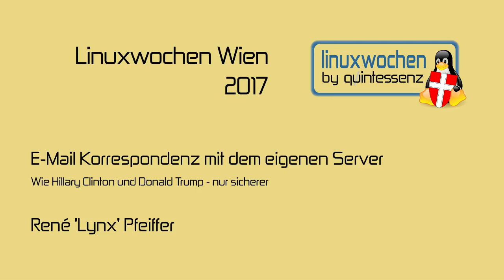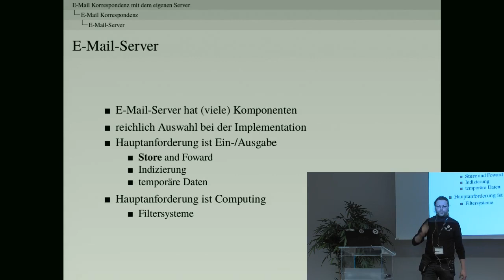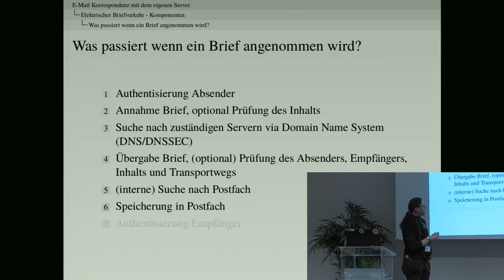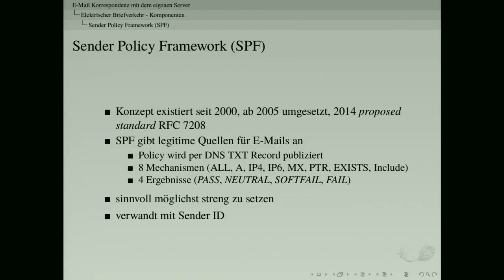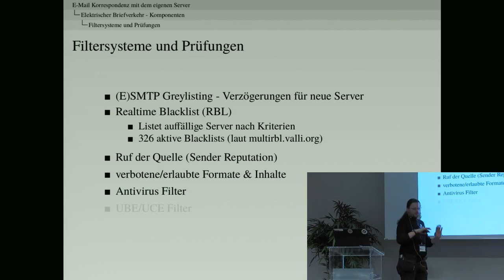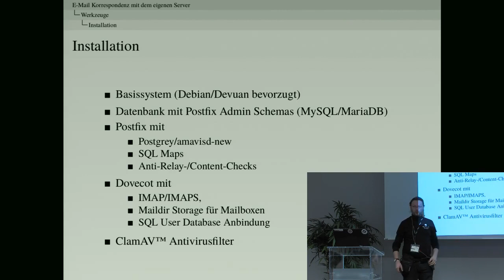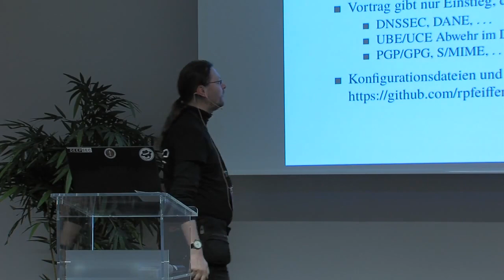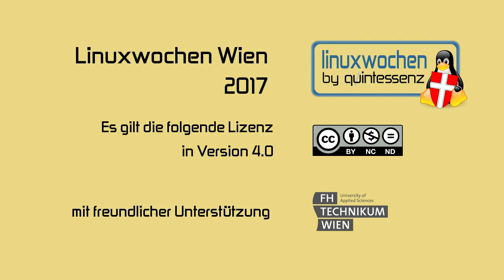LWW17: E-Mail Korrespondenz mit dem eigenen Server - René 'Lynx' Pfeiffer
Wie Hillary Clinton und Donald Trump - nur sicherer

Das Betreiben der eigenen Infrastruktur schützt manchmal vor Gefahren - manchmal
aber auch nicht. Gerade bei E-Mail gibt es ja durch die Großen Alten in Silicon
Valley kaum mehr verschiedene Geschmacksrichtungen außer Outlook und IMAP. Seitdem
das Vertrauen in die überwachte Cloud verloren ist (nicht bei Smartphone- und Tablet-
Besitzerinnen), möchte man bestimmte Infrastruktur gerne selbst betreiben. Das ist
löblich und bringt auch einige Vorteile. Bevor man sich aufmacht und Dinge installiert,
ist es aber ratsam sich mal mit den verwendeten Technologien auseinanderzusetzen.

Das Betreiben der eigenen Infrastruktur schützt manchmal vor Gefahren - manchmal aber auch nicht. Gerade bei E-Mail gibt es ja durch die Großen Alten in Silicon Valley kaum mehr verschiedene Geschmacksrichtungen außer Outlook und IMAP. Seitdem
das Vertrauen in die überwachte Cloud verloren ist (nicht bei Smartphone- und Tablet-Besitzerinnen), möchte man bestimmte Infrastruktur gerne selbst betreiben. Das ist löblich und bringt auch einige Vorteile. Bevor man sich aufmacht und Dinge installiert,

Dieser Vortrag soll alle beweglichen Teile eines E-Mail-Systems vorstellen, mögliche Implementationen in Freier Software erklären, aber vor allem soll das Big Picture von E-Mail Korrespondenz gezeigt werden. Viele aus der SMS- und Instant Messenger Generation wissen leider nicht, dass E-Mail keine Kurznachricht ist.

Als Ergebnis winken fertige Konfigurationen für einen Setup und viele Quellen für die, die sich damit beschäftigen wollen.